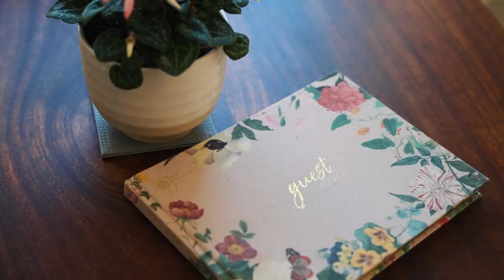Gingerlily Cottage, Coulton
We are pleased to bring to the market this enchanting holiday cottage nestled in an enclosed garden set in a beautiful part of the Yorkshire countryside. Stylishly converted to a high standard in keeping with its stunning surroundings, Gingerlily Cottage has been a successful Holiday Home for the past 11 years and will appeal to those looking to either add to their portfolio or would like to take this wonderful opportunity to invest in an established business. Enjoy an income from the moment you receive the keys with forward bookings in place. Potential for an extension, subject to planning.

This exquisite barn conversion, tucked away in the Howardian Hills, an area of Outstanding Natural Beauty. It sits between Hovingham and Brandsby and is a short drive away from Malton, the Food Capital of Yorkshire and the famous walls of York are just a few miles away. Pretty Hovingham has a village hall, the Worsley Arms Hotel, award winning shop, pub, bakery and beauty salon/ wifi cafe. Stately Castle Howard and Historic Helmsley are nearby along with many eateries.

The current vendors have created a wonderful country- style cottage with an elegant open plan living space, home to lounge, kitchen and dining area. With high beamed ceilings, traditional Yorkshire flagstone floors, hues of grey and immaculately furnished, it has a window and stable door overlooking the gardens. The lounge has a wood burning stove and there are neat electric radiators throughout.The kitchen boasts white units, polished walnut work surfaces and a porcelain sink. There is an integrated dishwasher, induction hob and an oven and microwave. The cosy bedroom with its Gilded French bed and antique furniture has a boutique-hotel feel with its en-suite shower room and polished floorboards. The generous garden is laid to lawn with large flower beds and a mini orchard. Ample parking for 2/3 cars.

Please Note: Current planning permission is for holiday lets only not for residential use.